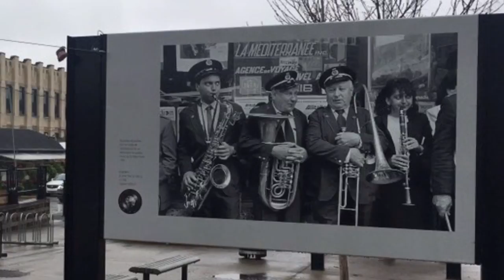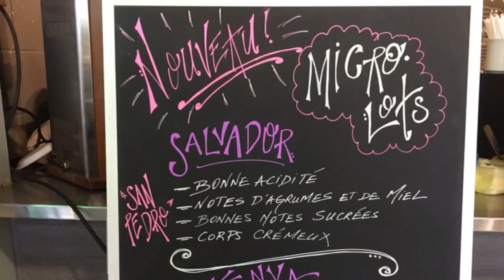Montréal sous la pluie printanière